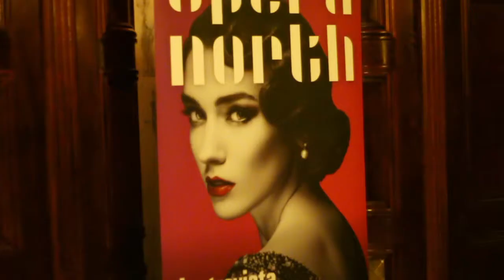Flying Into Daylight feature on Made in Tyne & Wear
Live Theatre's current production Flying Into Daylight was featured on Made in Tyne & Wear.

The World Premiere of this brand new play by Emmy Award-winning writer Ron Hutchinson stars four times Olivier Award nominated actress Summer Strallen and Theatre Choice Award winning actor Jos Vantyler. It features live Tango music composed for the show and performed on stage by Julian Rowlands, one of Europe’s leading tango musicians and member of Tango Siempre. Original dance choreographed by Tango specialist Amir Giles.

Virginia has a decision to make: whether to continue with the comfort and security of her mundane British life or to gamble - to walk out on everything she knows, get on a plane, travel twelve thousand miles to Buenos Aires and learn the Tango. Sometimes you have to follow your feet. And your heart.

Live music and passionate dance make Flying into Daylight a vibrant, life affirming journey where seductive rhythms can change lives.

Flying Into Daylight is at Live Theatre, Newcastle from Thursday 27 November to Saturday 20 December 2014. For more information and to book tickets

Flying Into Daylight
A Live Theatre Production – A World Premiere
Thursday 27 November to Saturday 20 December 2014

Written by Ron Hutchinson
Based on an original story by Victoria Fischer
Directed by Ron Hutchinson & Max Roberts
Music created & performed by Julian Rowlands
Choreographed by Amir Giles
Designed by Gary McCann
Lighting Designer Malcolm Rippeth

Footage Courtesy of Ben Lucas and Made in Tyne & Wear.